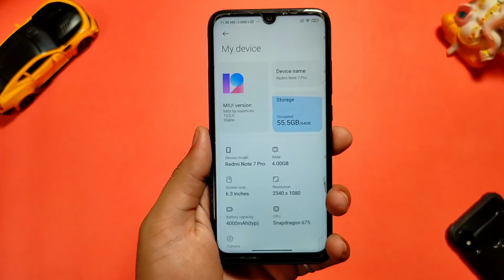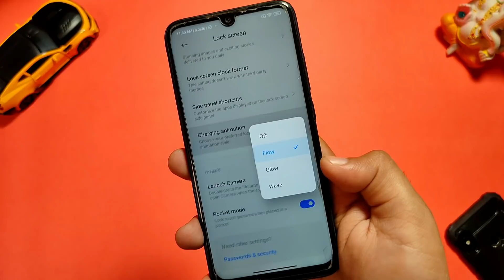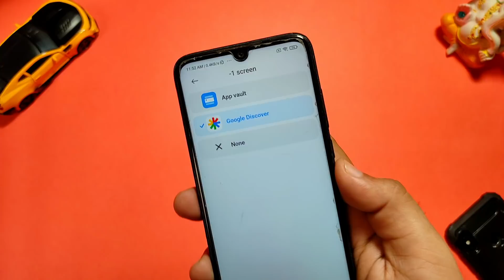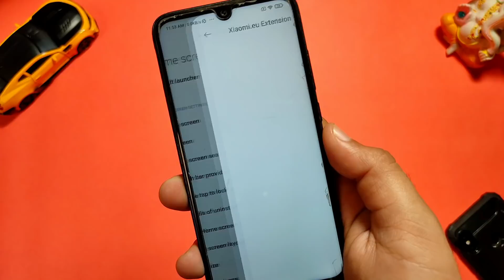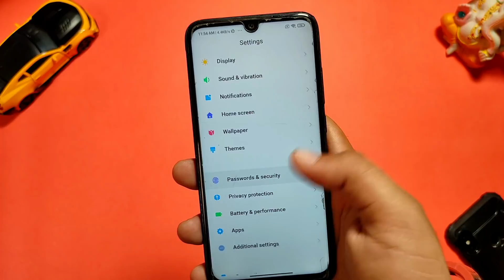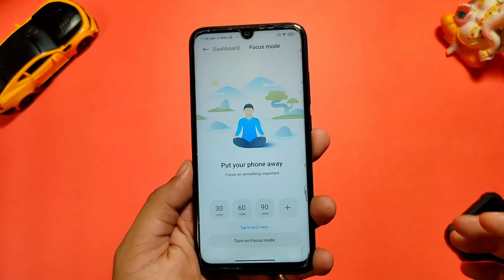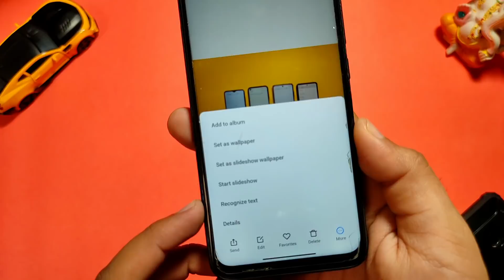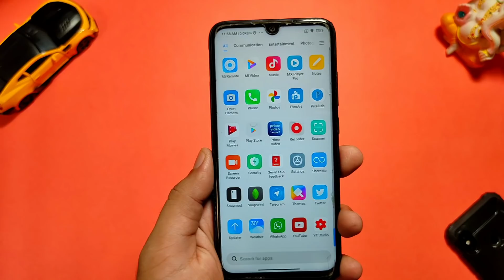[NEW] MIUI 12.0.3.0 Stable Xioami Eu Update for Redmi Note 7 Pro 🔥🔥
In this video, MIUI 12.0.3.0 Stable Update for Redmi Note 7 Pro,Redmi Note 7 Pro MIUI 12.0.3.0 Stable Update, Redmi Note 7 Pro Xiaomi Eu MIUI 12 Update, Make Sure to Like and Share